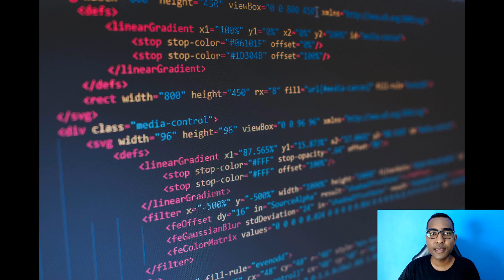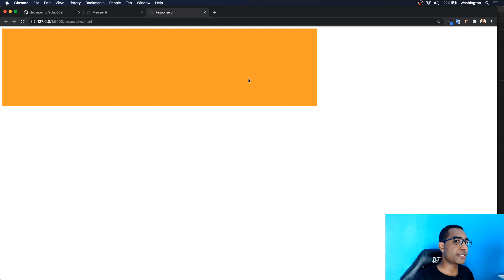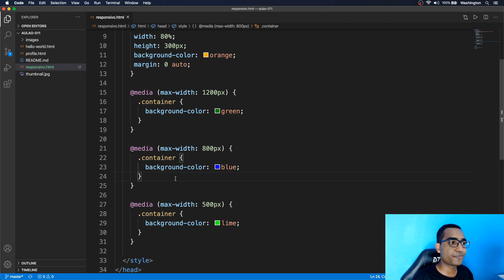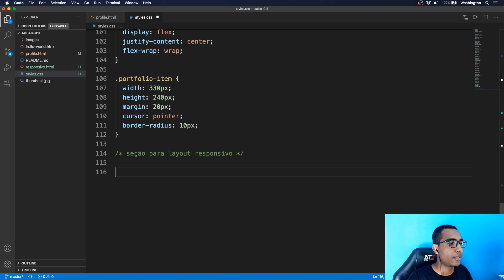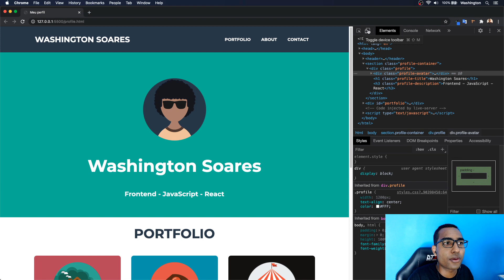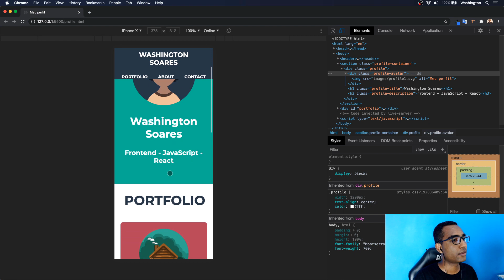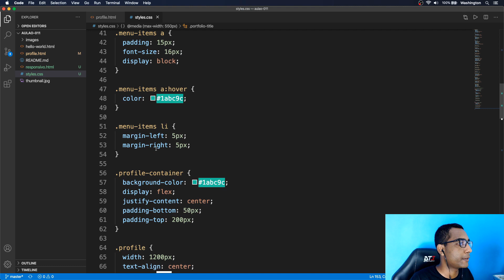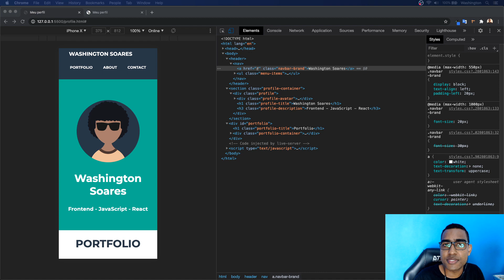Responsividade com HTML e CSS - Aulão #011